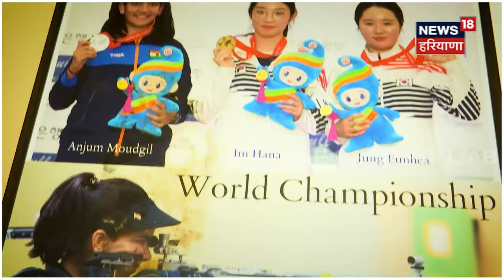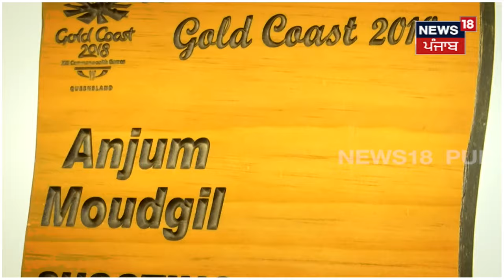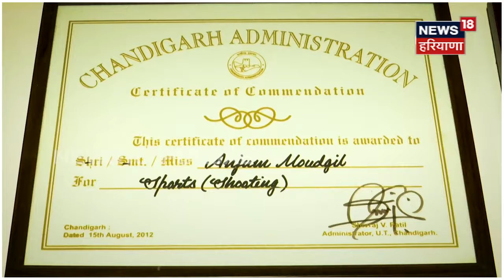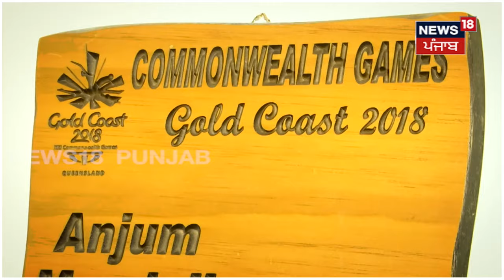Paris Olympics 2024 | ਭਾਰਤੀ ਸ਼ੂਟਰ ਅੰਜੁਮ ਮੋਦਗਿੱਲ ਤੋਂ ਮਾਪਿਆਂ ਨੂੰ ਬਹੁਤ ਉਮੀਦਾਂ | Anjum Moudgil | N18V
ਭਾਰਤੀ ਸ਼ੂਟਰ ਅੰਜੁਮ ਮੋਦਗਿੱਲ ਤੋਂ ਮਾਪਿਆਂ ਨੂੰ ਬਹੁਤ ਉਮੀਦਾਂ, ਕਿਹਾ-ਪੈਰਿਸ ਓਲੰਪਿਕ 'ਚ ਕਰੇਗੀ ਸ਼ਾਨਦਾਰ ਪ੍ਰਦਰਸ਼ਨ